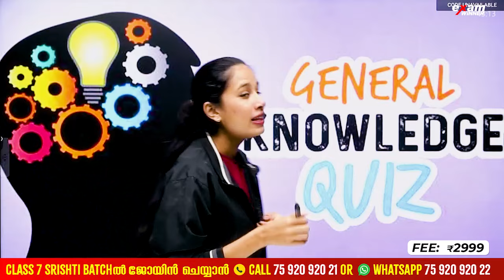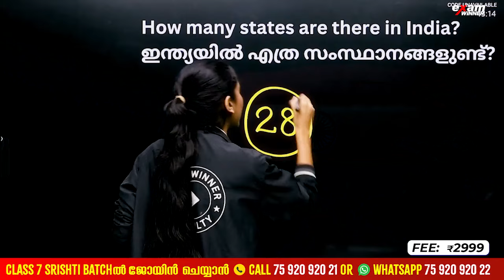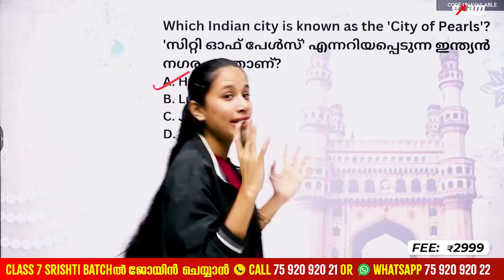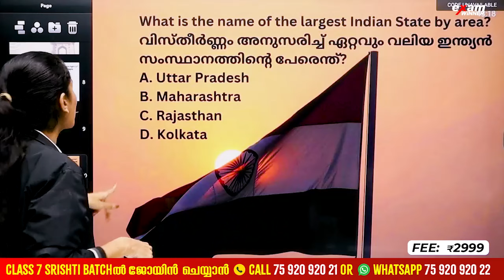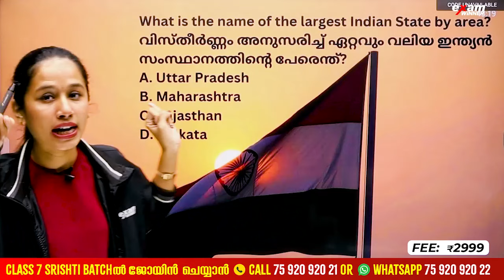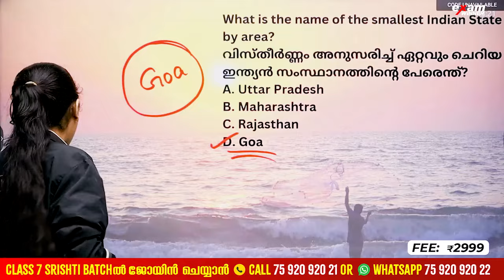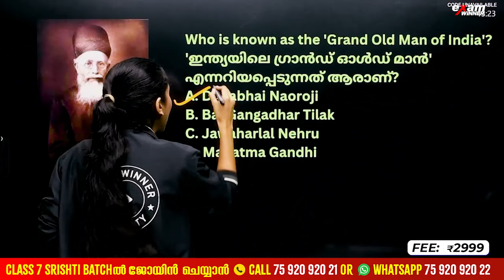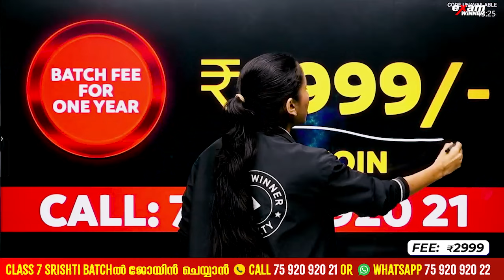Class 7 USS Exam | General Knowledge Part 1 | India | Exam Winner Class 7